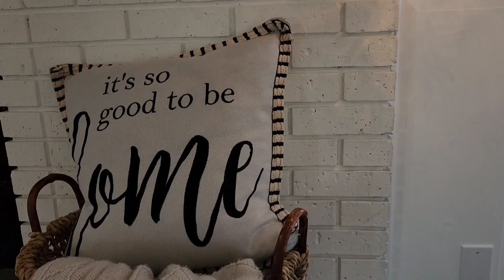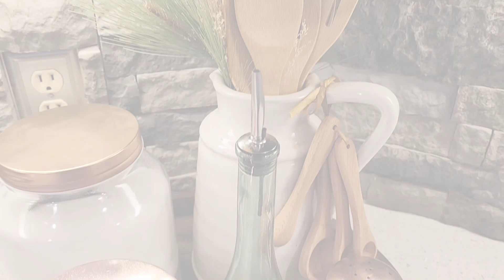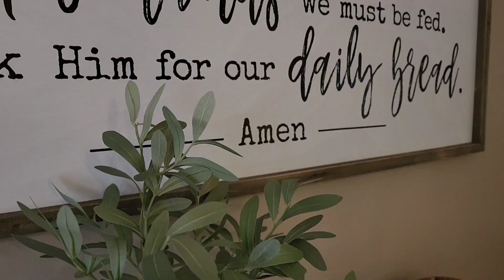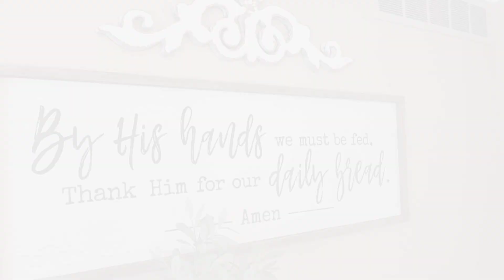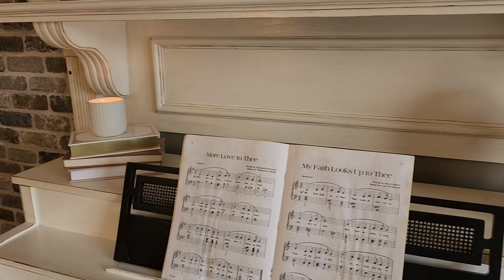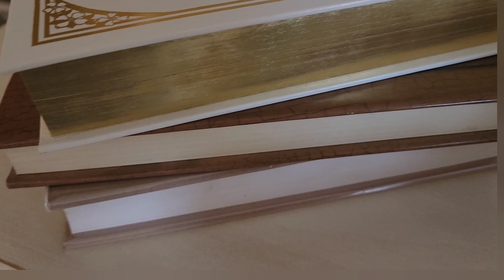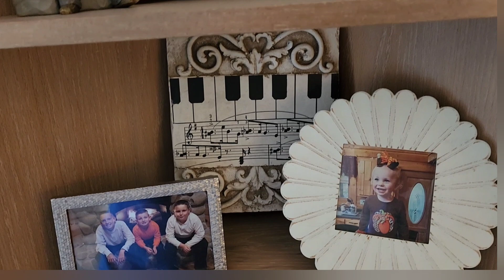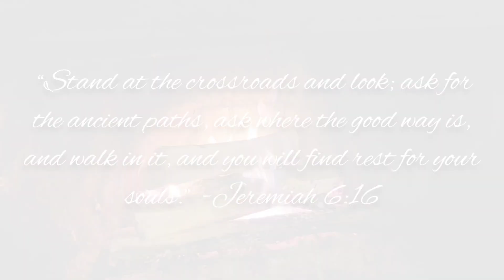Cozy Cottage Winter Home Tour 2023// French Country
Hello Friends and welcome back to my Cottage!

Today's video is a Cozy Cottage Winter Home Tour 2023. I'll be sharing my Entryway, my Fireside Room, my Kitchen, my French Cafe, my Dining Room, and my Music Room, all decorated for Winter.

In my previous two Winter videos, I shared with you how I styled, and decorated, each space for the colder months, and how I created Winter floral arrangements and centerpieces, so today's video will be a calming, musical tour, with no commentary from me. I hope you will check out my previous Winter Decor videos if you have not already done so.

If you have any questions, please don't hesitate to ask in the comments! I love chatting with yall!

Thank you so much for all of your support and kind words! I hope you are inspired!

Blessings,

Crystal Caudill
Interior Designer

Product Links:

Tea Kettle

Ninja Coffee Maker

Cutting board:

Glass Pump Bottles for Soaps:

Bronze Kitchen Sink Faucet:

Candle Wick tools:

Glass Diffuser:

Bistro Sign:

Arched Mirrors in Music Room: